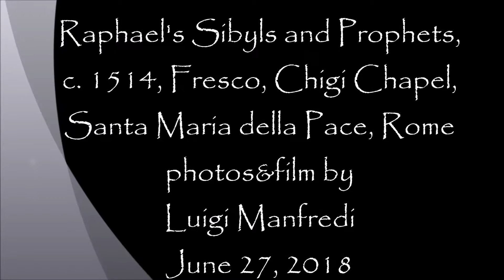Frescoes by Raphael portraying Sybils receiving instruction from Angel (manortiz)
Raphael's Sibyls and Prophets, Chigi Chapel, Santa Maria della Pace, Rome
In the Renaissance period, the decoration of a chapel was the most common task in the field of religious painting. Countless examples survive in a wide variety of forms. The decoration of a chapel was fundamentally dependent on its architectonic structure. The more elaborate the architectonic articulation, the more the fresco decoration becomes a subordinated filling of the interstices. Where chapels consisted only of altars in front of the walls of the church, their paintings also served as decorative elements in the church's main room. The decoration of Agostino Chigi's altar niche in Santa Maria della Pace in Rome can also be seen as decoration for the nave.
Chigi ordered frescoes of prophets and sibyls on the walls above the arch of the niche from Raphael. The depiction of prophets and sibyls in the spandrels of a chapel arch was, in itself, nothing new in Rome. What was new was the way the full height of the church wall was employed to create a two-storey prospect of figures that transformed the architecture into an iconostasis. Seated sibyls are grouped below, their forms harmonizing with the supporting arch of the chapel; above it, the vertical thrust of the windows mirrors the standing prophets. The illusionistic pier structure provides them with space.

In 1514 Raphael executed another small but significant fresco cycle for Agostino Chigi. The frescoes represent the Prophets and Sibyls. They are located in the chapel at the left of the apse of the Church of Santa Maria della Pace in Rome. The Sibyls sit above the arch that leads to the second private chapel of the banker Chigi. The turning movements of the bodies are reminiscent of those of The Virtues in the Stanza della Segnatura, but the coloration suggests they were painted at a later date.
The figures occupy a trabeated loggia, on two levels. The structure of the loggia reflects the architecture of the chapel: its arches coincide with those of the window and entrance. The Prophets (Habakkuk, Jonah, David and Daniel, according to the most widely accepted interpretation) are generally attributed to a collaborator (perhaps Timoteo Viti) who must have based them on an original drawing by Raphael, for they are highly coherent. The Sibyls (Cumaean, Persian, Phrygian and Tiburtine) are attributed to Raphael. Like the Virtues in the Stanza della Segnatura, each of the figures is accompanied by an angel who indicates the divine spirit present in their prophecies. Between the Sibyls at the top of the arch is a small angel holding a lighted torch, the symbol of prophecy, which enlightens the darkness of the future